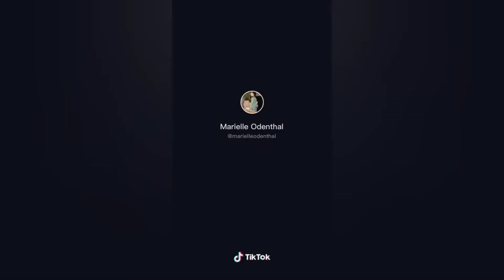Marielle Odenthal-browardmadesolo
Marielle Odenthal